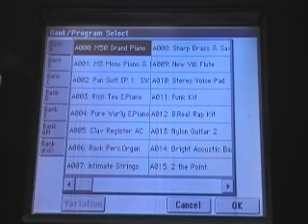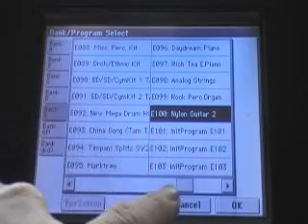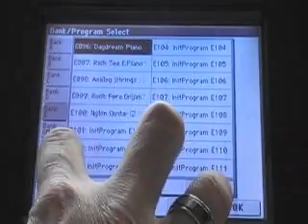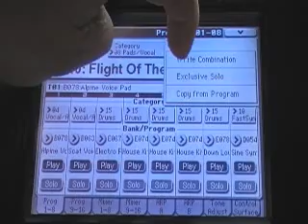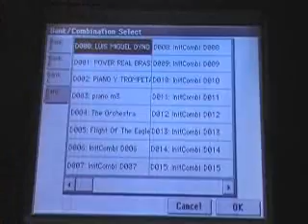KORG M50 Como agrupar sonidos para vivo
Tutorial para agrupar sonidos en el KORG M50 y tenerlos todos juntos a la hora de tocar en vivo!!